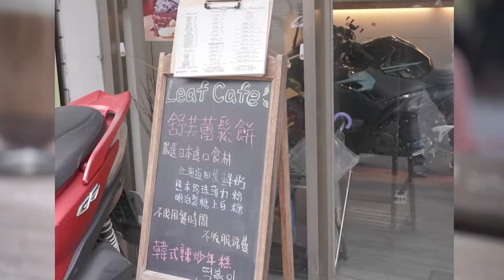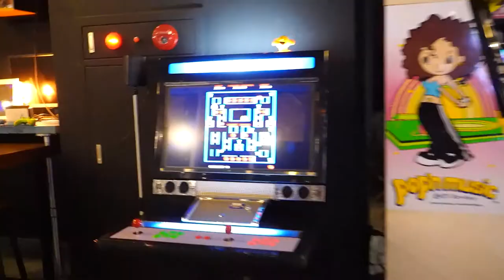說走就走的旅行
我是蕉哥。愛到處玩。愛拍照
不專業紀錄。就是愛拍